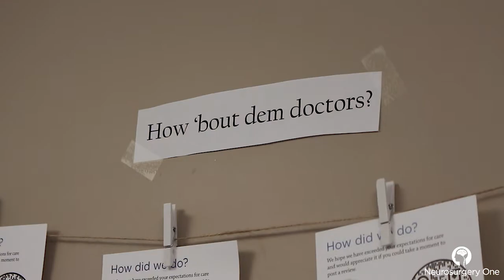Meet Dr. Angela Bohnen, MD, a brain tumor specialist and Denver neurosurgeon.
Dr. Angela Bohnen, a Denver-based neurosurgeon with Neurosurgery One, specializes in treatment for brain tumors. She completed her fellowship training in neurosurgery at the Mayo Clinic. She is one of the few neurosurgeons who performs brain surgery with the patient awake to remove tumors deep in the brain without harming critical functions. Dr. Bohnen, who performs surgery at Littleton Adventist Hospital in Colorado,  also specializes in spine care, offering minimally invasive spine surgery for many conditions that cause neck and back pain.